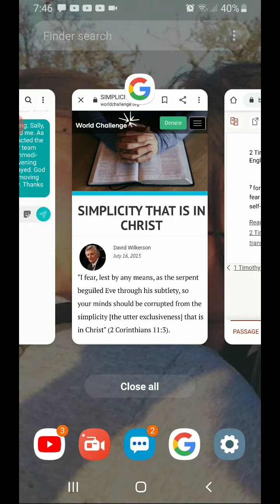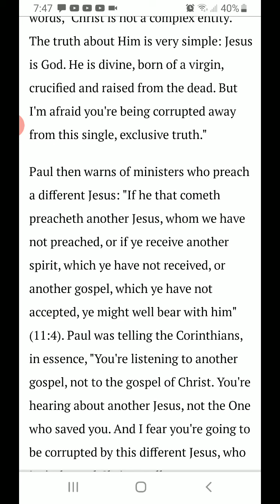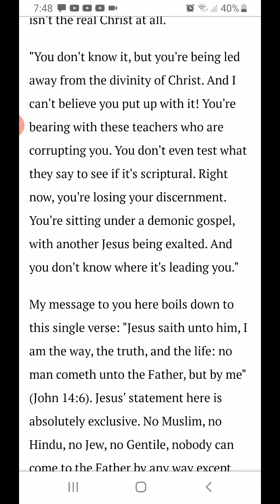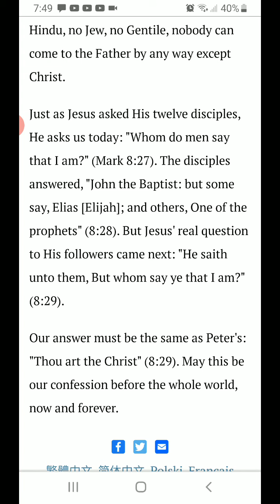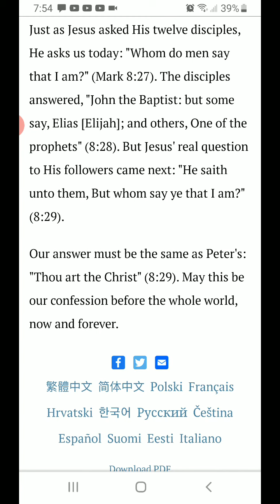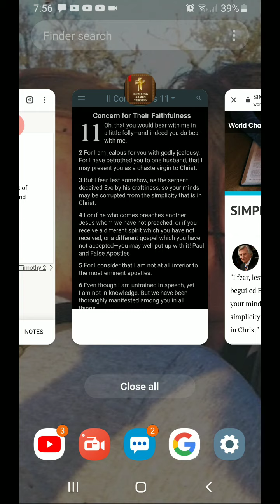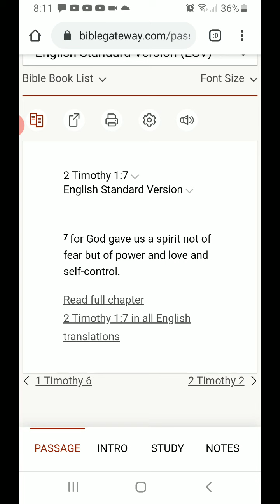Evening Prayer II Corinthians 11:1-4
Peace Verse 2 Timothy 1:7

"Simplicity That Is In Christ" commentary by David Wilkerson